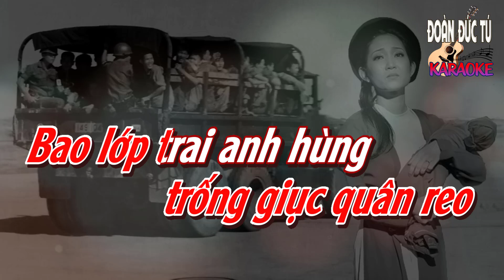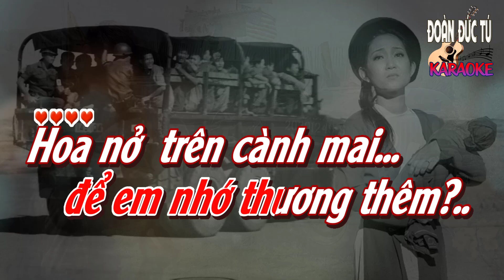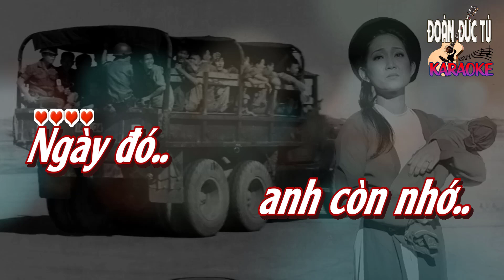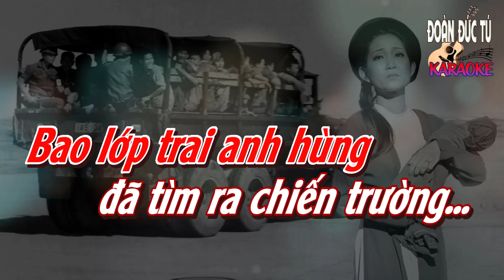karaoke, Thư Cho Vợ Hiền, sáng tác Song Ngọc, hòa âm Đoàn Đức Tú, tone Nữ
Thư Cho Vợ Hiền, sáng tác Song Ngọc, hòa âm & dựng karaoke Đoàn Đức Tú, tone Nữ

Tôi ở đơn vị xa
Đã lâu không về nhà
Khu chiến từng quen tên
Thu nằm nơi trận tuyến
Xuân trấn ngoài ven biên
Thư muốn gửi về em
Chắc em không nhận được
Vì quê nghèo xa quá
Đâu có người mang thư
Anh biết mình lo âu
Ngày đó anh còn nhớ
Buổi đăng trình em bồng con đứng nhìn
Ngoài kia trống giục quân reo
Bao lớp trai anh hùng đã tìm ra chiến trường
Còn nhớ con mình ngày đó
Tháng chưa tròn em đặt tên chúng mình
Giờ con biết đọc hay chưa?
Hay nhắc tên ba hoài để em nhớ thương thêm?
Hoa nở trên cành mai
Biết xuân nay lại về
Bên chiến hào đồn xa
Mua quà xuân chẳng có
Anh đã vội biên thư
Thư biết em chẳng được
Vẫn ghi cho đẹp tình
Mùa xuân này không đến
Cho chúng mình bên nhau
Thư viết hẹn xuân sau
Tháng chưa tròn anh đặt tên chúng mình